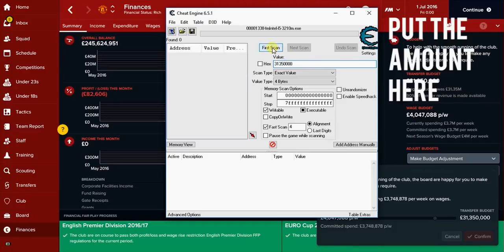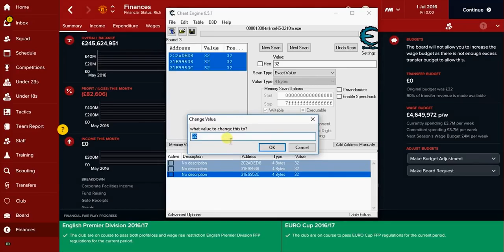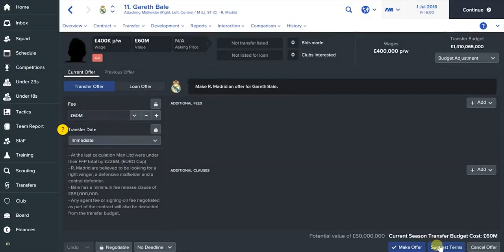Football Manager 2017 unlimited Transfer Budget and Payroll With Cheat Engine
Football Manager 2017 unlimited Transfer Budget By using cheat engine.
I used Cheat Engine  As you can see in the video but it can be done by any cheat engine version I recommend u to use from v6.0 & More

For More Detailed Way Check Other Videos For previous Versions in My Channel :